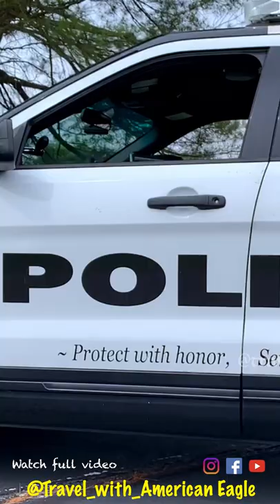American Police നെ പേടിക്കണോ? A -Z about American Police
To connect Malayali American Officers.